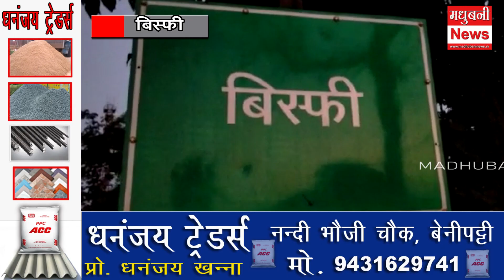वाहन जांच से मचा हड़कंप। देखें बिस्फी प्रखंड की तमाम खबरें।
Bisfi MadhubaniNews in Hindi (मधुबनी समाचार) - Read Latest Madhubani News Headlines from Madhubani Local News Paper. Find Madhubani Hindi News, Madhubani Local News, Madhubani News Paper, Madhubani Latest News, Madhubani Breaking News, Madhubani City News stories and in-depth coverage only on madhubaninews.in!